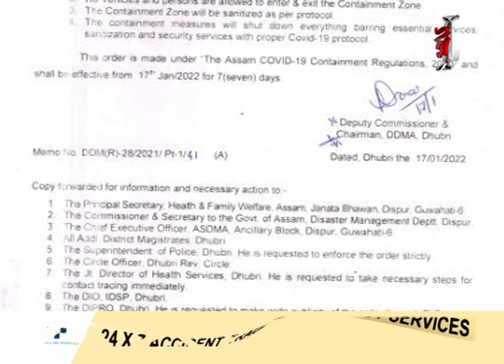ক’ভিডৰ ভয়াৱহ সংক্ৰমণে ভয়াৱহ ৰূপ লৈছে ৰাজ্যত।